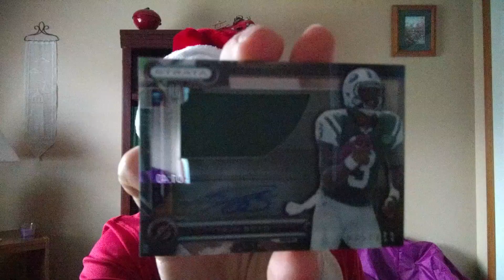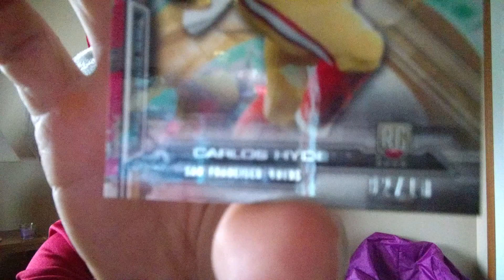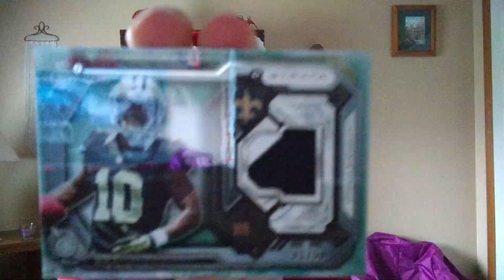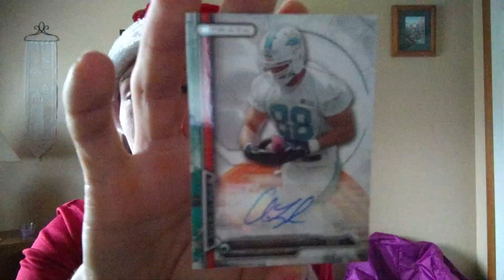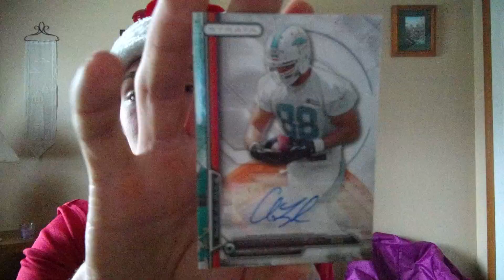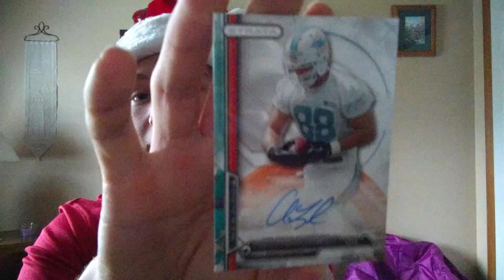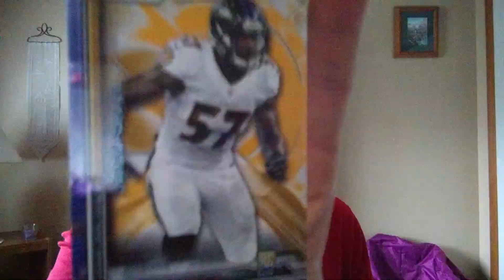2014 strata hobby box break christmas edition